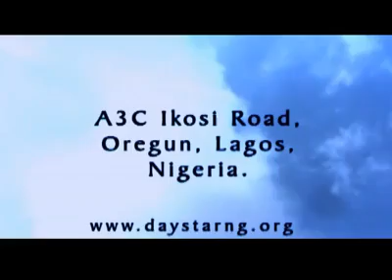Pastor Sam Adeyemi - Walking in the Spirit